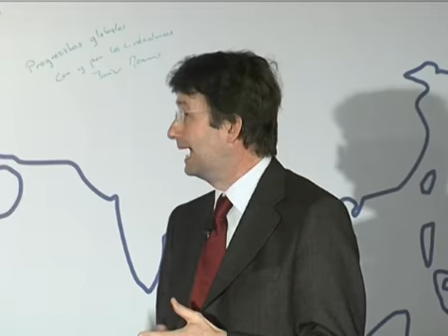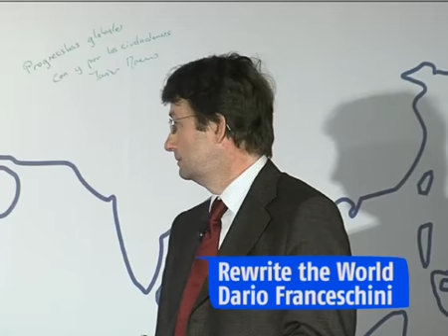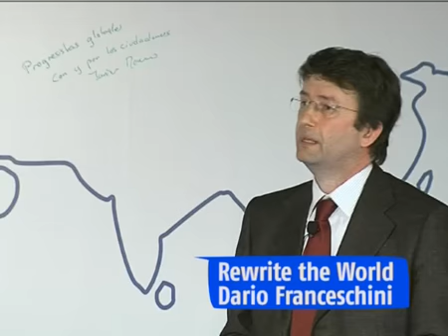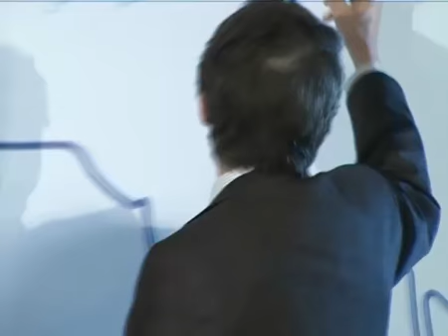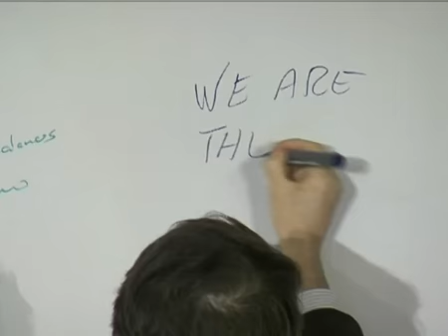"Rewrite the world": Seconda Conferenza dei leader parlamentari progressisti